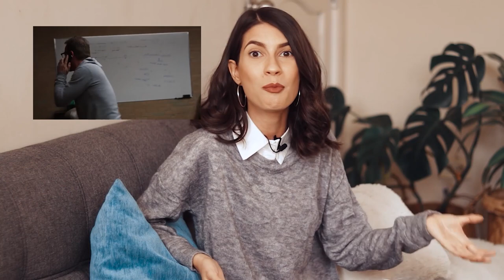Recomendaciones de SERIES en NETFLIX 2020 | Zinahyd